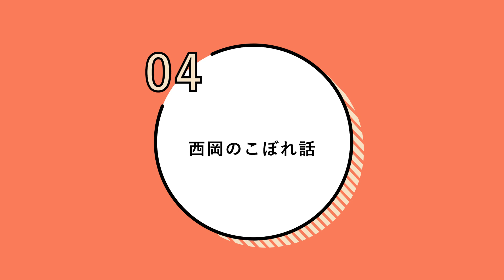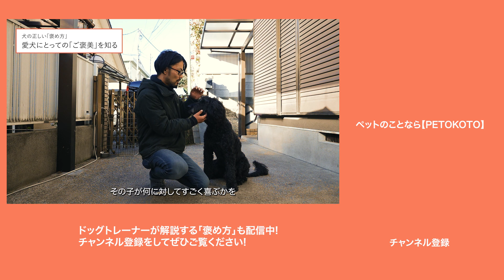犬との信頼関係の築き方をドッグトレーナーが解説！（犬のしつけ / ドッグトレーニング）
＼🥕今だけ！ペトコトフーズ お試しパック499円（税込・送料無料）🥩／

犬との暮らしにおいて「主従関係が大切」といわれていたのは、昔の話。現在では研究が進み、犬には「リーダー論は正しいとは言えない」「上下関係という概念がない」ということが、わかってきました。では、犬にとって何が必要なのか───。

それは、信頼関係です。この動画では、ドッグトレーナー歴20年以上の西岡先生が、愛犬との信頼関係の築き方について解説します。

🌱もくじ🌱
0:00 今日のテーマ「主従関係」
0:34 犬と主従関係は必要ない？
0:56 大切なのは信頼関係
1:55 犬との信頼関係の築き方①②③
3:33 西岡のこぼれ話〜元保護犬うなぎはヤバかった〜

‹ゲスト›
西岡裕記（ドッグトレーナー）
三重県伊勢志摩出身。高校を卒業してすぐ動物の勉強の為に上京。
青山ケンネルカレッジを卒業し、さまざまな警察犬訓練所やショップ・ブリーダーの元でトレーナーとして修行した後、トリマーやショップの店舗管理をしたり、多様な形態で動物業界に携わる。その後独立し、フリーのドッグトレーナーとして活動。また、犬服ブランドやCMの撮影コーディネート行うなど、活動は多岐にわたる。

【CM監修実績】
レオパレス21「家族の想いは、続いていく。 ～パグ太の問い篇～ 」
しまむら「もてシャギー」
明治「北海道十勝スマートチーズ CM 香取慎吾 「家飲み実況中継」篇」

NHK「まちかど情報局」

▼ウェブサイトでは、さらに詳しい情報をお届け中です。

PETOKOTOが提案する手作り品質のフレッシュペットフード「ペトコトフーズ」

PETOKOTOは、国内最大級のペットライフWEBメディアです。
このチャンネルでは、PETOKOTOのミッションである「ペットを家族として愛せる世界」に向けて、獣医師やトリマー、トレーナーの専門家や編集部が、愛犬家・愛猫家の皆様のお役に立つような情報や方法をお伝えします。

撮影・編集 : 佐久間一璃
企画 ・製作: 株式会社PETOKOTO

※コメント欄でみなさまから頂いたご感想は、今後のコンテンツづくりの参考とさせていただきます。なお、動画の内容や病気・飼い方について個別のご質問にはお答えできませんのでご了承ください。